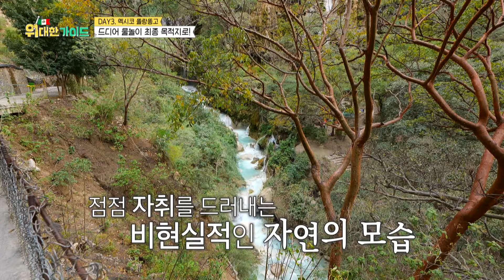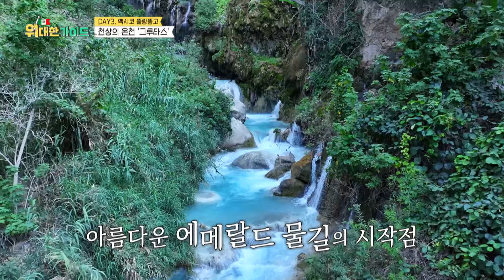물 만난 고객들 숨 참고 온천 DIVE🌊 천상의 온천 그루타스✨ l 위대한가이드 l MBCevery1 l EP.16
▶ 지구 반대편에서 만난 한국의 맛?! ‘크가이드 PICK’ 휴게소 맛집 大공개!
▶ 영화 ‹아바타› 실사판?! 멕시코 최대의 낙원 ‘똘랑똥고’ 온천 여행기!
▶ 미미, 신현준 향해 27살 나이 차 뛰어넘는 폭탄 발언한 사연?
▶ ‹위대한 가이드› 공식 OO왕으로 등극한 채코제! 모두가 경악한 OO의 정체는?!
▶ 고객들을 열광시킨 ‘미미’표 한국X멕시코 퓨전 김치찌개의 정체는?